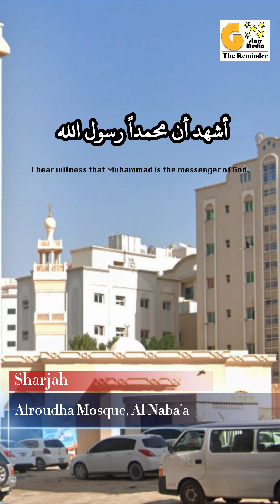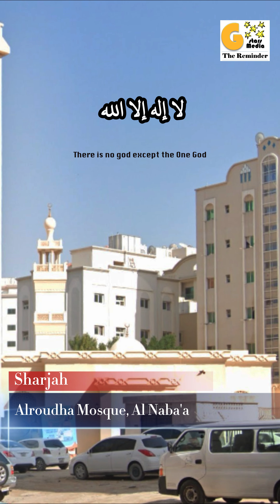Azan from Sharjah | Alroudha Mosque @sh#sharjah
beautiful azan,
beautiful adhan,
beautiful azan recitation,
melodious azan,
the Islamic call for prayer,
prayer call muslim

في هذا الفيديو سنتعلم عن
الأذان الجميل،
الأذان الجميل،
تلاوة الأذان الجميلة،
الأذان الحاني،
النداء الإسلامي للصلاة،
نداء الصلاة للمسلمين